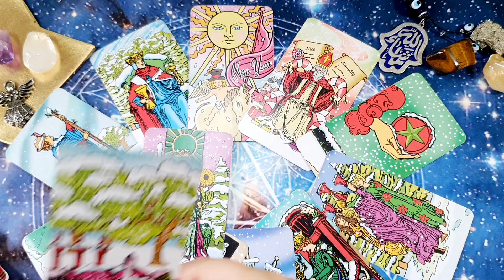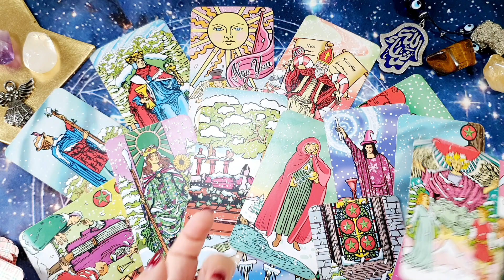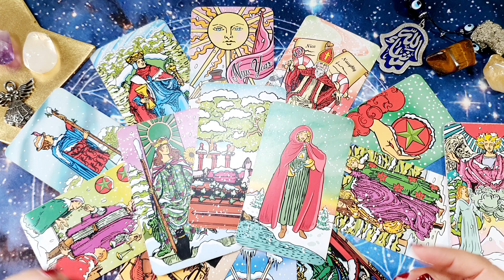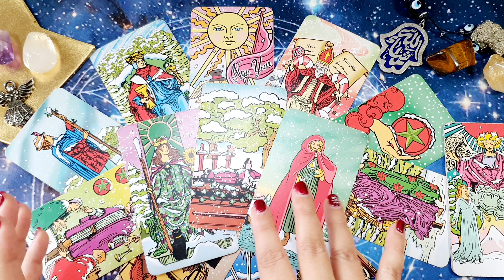🌟🤴🏻Alucinantes cambios y éxitos!!😱 Horoscopo ACUARIO del 2 al 8 de enero 🤴🏻🌟Tarot Guia Angelical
Horóscopo acuario del 2 al 8 de enero HOROSCOPO SEMANAL Tarot Guia Angelical
Tema del vídeo: acuario horoscopo semanal del 2 al 8 de enero y horoscopo acuario enero 2023 amor por mathicita acuario